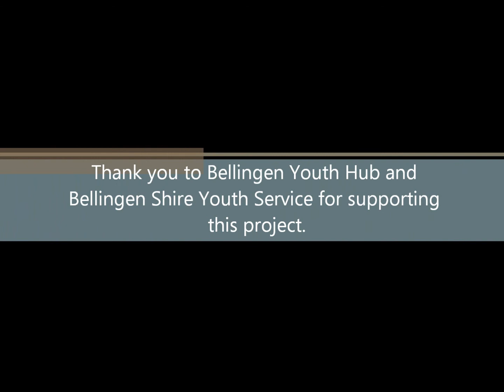YWUNC 3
Urunga youth took turns filming each other with facilitator Marcel Rodrigue as part of a Youth Week Art Project organised by the Urunga Neighbourhood Centre. Aboriginal artist Dean Beale facilitated the design of the painting and the finished artwork will be unveiled as part of NAIDOC week celebration on 11 July 2019.This project was supported though the kind donation of art material by Bunnings Coffs Harbour and funding support by the Bellingen Youth Centre.